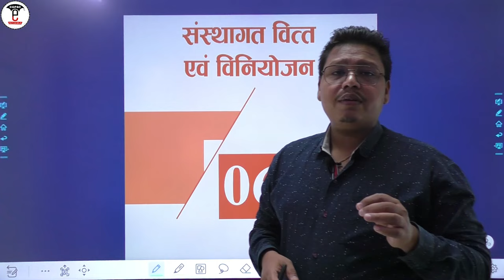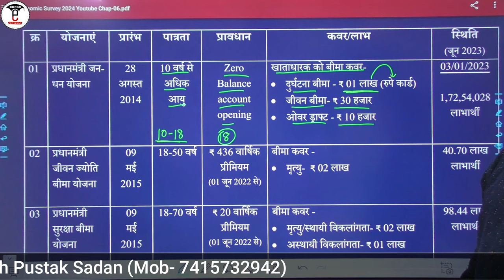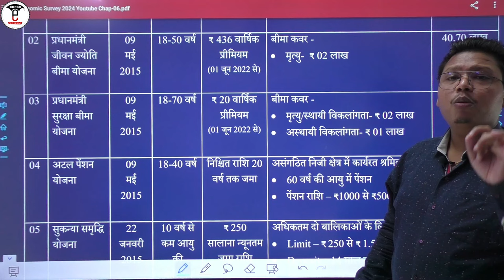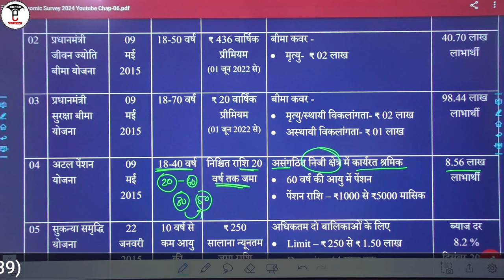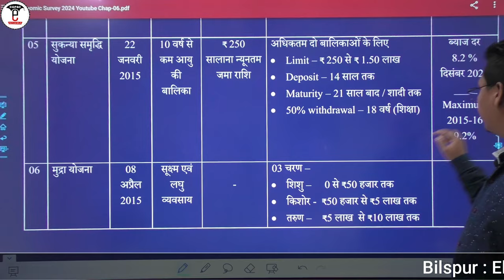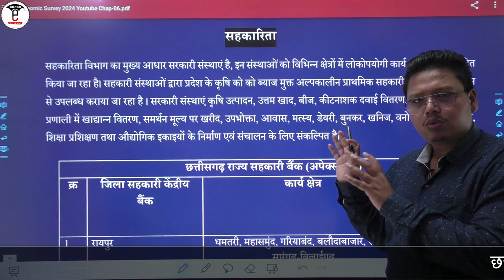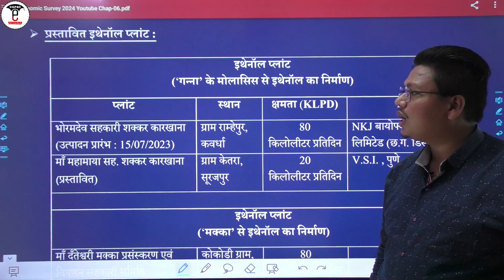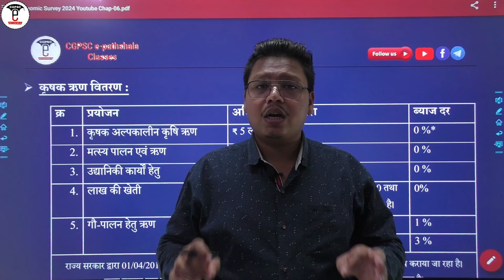छत्तीसगढ़ आर्थिक सर्वेक्षण 2023-24 (अध्याय-6: संस्थागत वित्त एवं विनियोजन) | CG Economic 2023-24